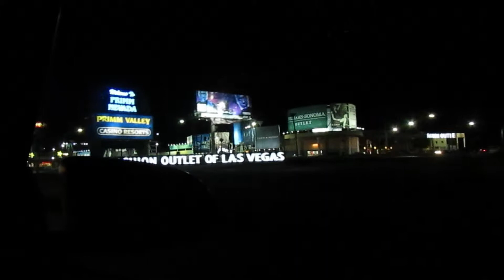Drive To Las Vegas-Unedited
Decided to film the way to Las Vegas when I went with some friends back in January 2014. It is unedited and contains some possible language.